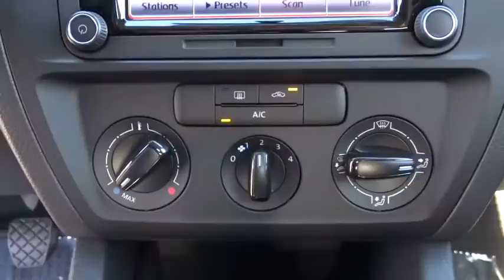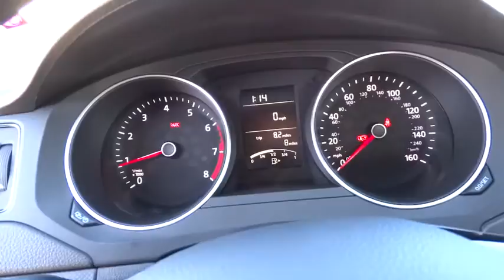2015 Volkswagen Jetta Reno, Carson City, Northern Nevada, Roseville, Sparks, NV FM230928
2015 Volkswagen Jetta
2015 Volkswagen Jetta 2.0L S - Stock#: FM230928 - VIN#: 3VW1K7AJ9FM230928

Multi-CD Changer, Bluetooth, FIRST AID KIT, RUBBER MAT KIT, Overhead Airbag, iPod/MP3 Input, Back-Up Camera. Reflex Silver Metallic exterior and Titan Black interior, 2.0L S w/Technology trim. SEE MORE!br /br /KEY FEATURES INCLUDEbr /Back-Up Camera, iPod/MP3 Input, Bluetooth, Multi-CD Changer MP3 Player, Keyless Entry, Steering Wheel Controls, Child Safety Locks, Electronic Stability Control. br /br /OPTION PACKAGESbr /RUBBER MAT KIT Monster Mats (set of 4), Heavy Duty Trunk Liner w/CarGo Blocks, FIRST AID KIT. 2.0L S w/Technology with Reflex Silver Metallic exterior and Titan Black interior features a 4 Cylinder Engine with 115 HP at 5200 RPM*. br /br /MORE ABOUT USbr /Lithia Volkswagen of Reno sells new and used cars, trucks and SUVs near Sparks and Carson City, Nevada. We offer financing options and incentives for all Nevada Volkswagen customers. Conveniently accessible from I-580, our sales department is open seven days a week to serve you. Just a few miles south of I-80 and downtown Sparks, we are located at 7063 South Virginia Street in Reno. Please confirm the accuracy of the included equipment by calling us prior to purchase. br /